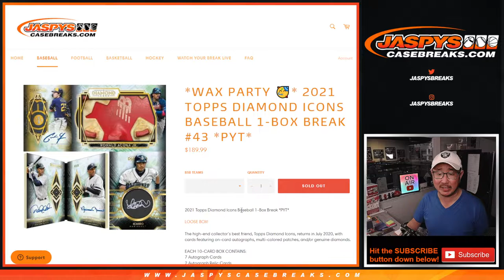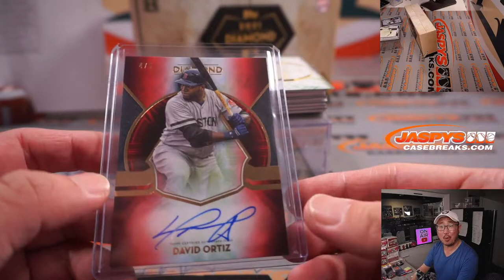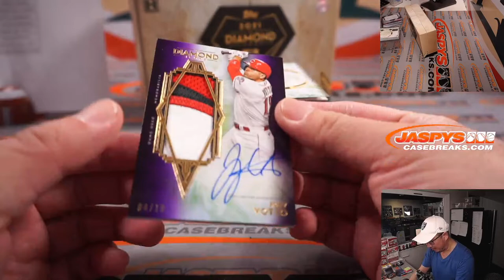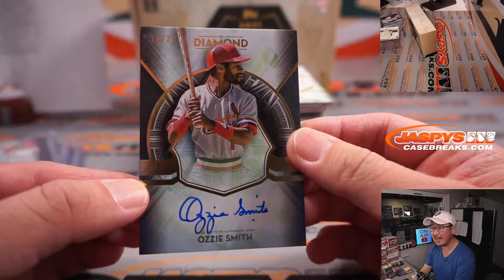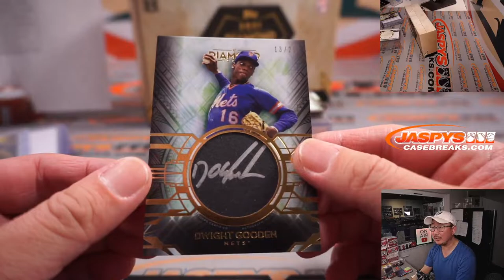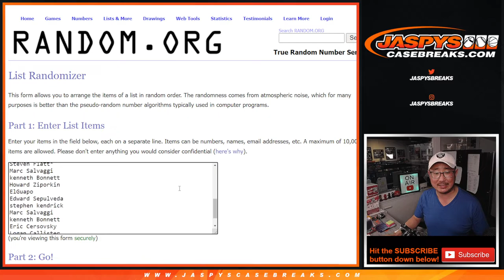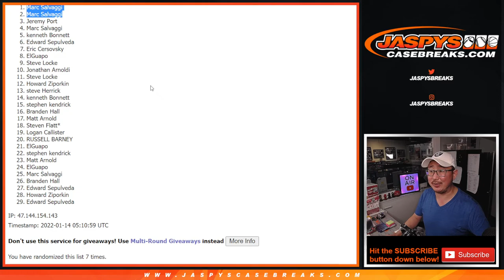Th, 01.13.22 ~ 2021 TOPPS DIAMOND ICONS BASEBALL 1-BOX BREAK #43 *PYT*